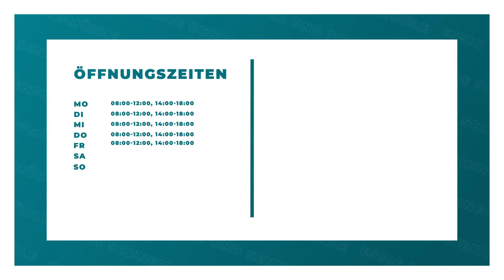Essig Schneider und Senfmühle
Essig Schneider und Senfmühle in Klingenberg: Erfahre mehr über uns in diesem überblicksartigen Imagefilm. Finde heraus, wie du mit uns in Kontakt treten kannst, wann wir für dich geöffnet haben oder verschaffe dir einige Eindrücke unseres Betriebs. oder auf unserem SELLWERK Profil